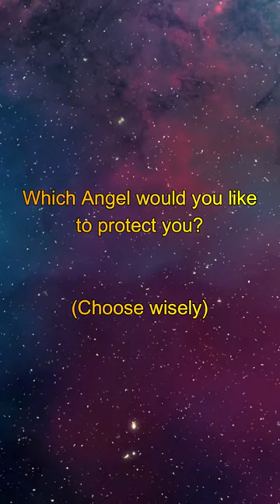Which Angel Would You Like to Protect You?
Second shorts angel list bby!

Hopefully, this is much better than the previous one. I can get used to this.
Let me know if you want to see more of these?